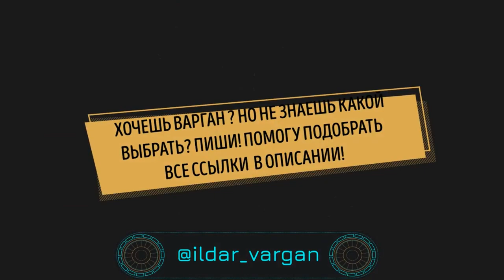Гвоздестояние с Ильдаром Варганом и тренером по фитнесу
Гвоздестояние — древняя практика аскетов, которая обрела новое рождение благодаря современным адептам здорового образа жизни. В новом видео Ильдар варган совместно фитнес тренером Анваром пробуем на себе совмещение гвоздестояния с игрой на варгане.